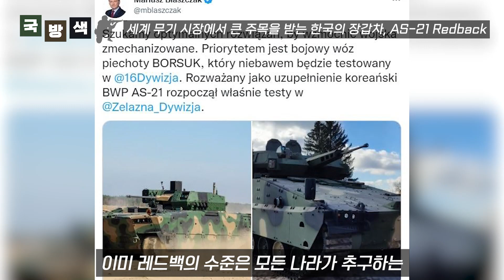전세계 장갑차 시장을 잡아먹을 끝없이 진화하는 한국의 괴물 장갑차 AS-21 레드백 대한민국의 독자적인 기술로 탄생한 AS-21의 실제 성능은 어떨까?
전세계 장갑차 시장을 잡아먹을
끝없이 진화하는 한국의 괴물 장갑차
AS-21 레드백의 탄생
대한민국의 독자적인 기술로 탄생한
AS-21의 실제 성능은 어떨까?

그럼 국방색 시작합니다